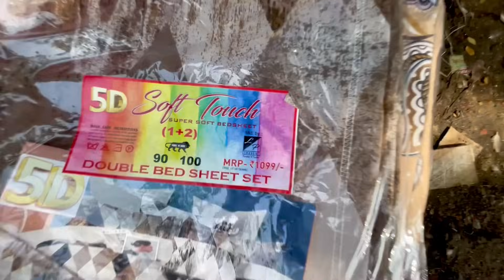|• Sunday Kurla Chindi Market Shopping | Saifan ka Sport day 🏏🏸 | Trophy 🏆 Mili Ya Nahi ? Vlog 2024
And you’re Support 🫶